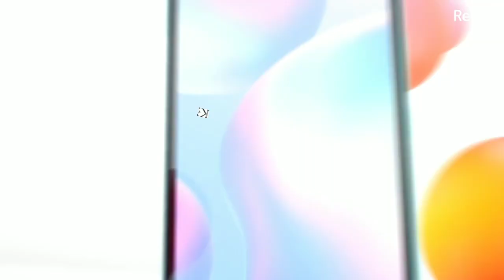REDMI 9i | Buy at best price in Khalsa Electronics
| Specs |

CPU: MediaTek Helio G25, octa-core processor

8X Cortex-A53 cores 2.0GHz

8X Cortex-A53 cores 1.5GHz

ARM GE8320 clocked up to 650MHz

4GB+ 64GB
4GB+ 128GB

RAM: LPDDR4X RAM
ROM: eMMC 5.1

*Availability may vary between markets
*Actual available memory may vary due to various factors. As the oper-
ating system occupies a portion of the RAM, actual available memory
is less than stated. As the phone comes with pre-installed applications,
the actual storage size is smaller than stated.

Operating Sysytem

Display

16.58cm(6.53) HD+ Display

Brightness : 400nit typ
Contrast: 1500:1 | NTSC : 70%
Screen-to-body: 20:9 TFT-IPS
Reading mode certified by TÜV Rheinland

Battery

5000mAh (typ)

10W Fast Charger In-box

Camera

Rear Camera

AI Camera
13MP

F2.2 / 1.0μm

1080p, 30fps
720p, 30fps

Front Camera

5MP Selfie Camera

AI Camera

Unlock

Network & Connectivity

Both cards can access 4G connectivity simultaneously

2+1 Dedicated SIM card slots (nano SIM + nano SIM + microSD up to 512GB)

Supports 4G/3G/2G
Supports dual SIM VoLTE HD calling②
Supports VoWiFi

Note: Dual 4G SIM requires the support of local telecom operator services, and may not be available in all regions.

Note : Only certain regions and telecom operators support VoLTE.

Network bands

GSM : B2/3/5/8
WCDMA : B1/5/8
TD-LTE: B40/41
FDD-LTE B1/3/5/8

Wireless network

Supports protocols: 802.11a/b/g/n
Supports 2.4G Wi-Fi

Dimensions

Height: 164.9mm

Width: 77.07mm

Thickness: 9mm

Weight: 194g

Navigation & Positioning

• GPS

• AGPS

• GLONASS

• Beidou

Sensors

G-sensor | L-Sensor |
P-Sensor

Multimedia

MP4 | M4V | MKV | XVID | WAV | AAC | MP3 | AMR | FLAC | APE

Package contents

Redmi9i/Power adapter / Micro USB cable
SIM eject tool / User guide | Warranty card